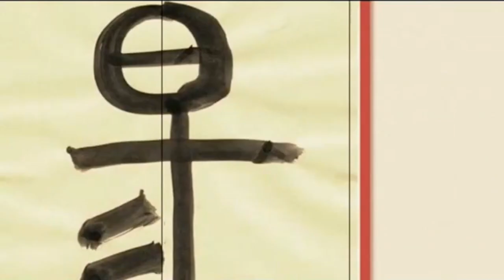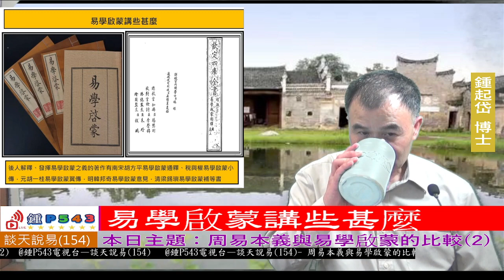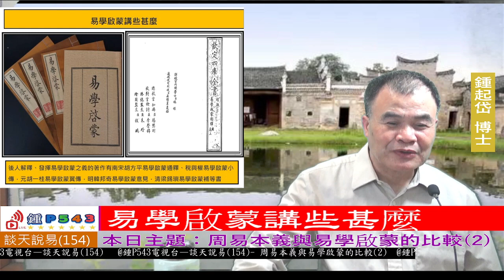談天說易(154) 周易本義與易學啟蒙的比較(2) 易學啟蒙講些甚麼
談天說易(154)
 周易本義與易學啟蒙的比較(2)
 易學啟蒙講些甚麼